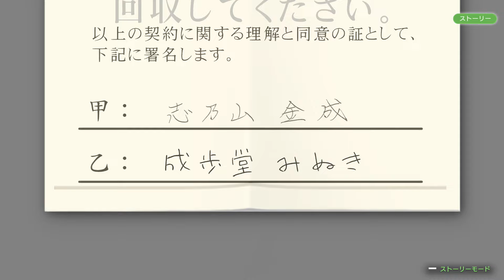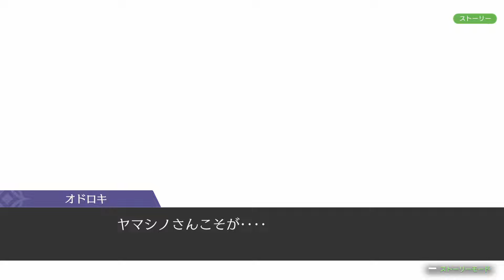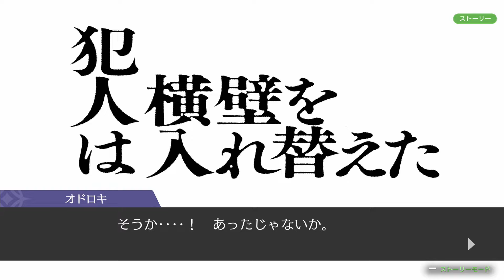逆転裁判6 第2話 逆転マジックショー⑦ 事件の真相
再生リスト

　前作『逆転裁判5』から約3年ぶりの続編となる「法廷バトル」の逆転裁判本家シリーズ6作目にしてシリーズ15周年記念作品。シナリオは前作同様、山崎P体制による複数人制作となった(生みの親である巧舟氏は引き続き不在)。